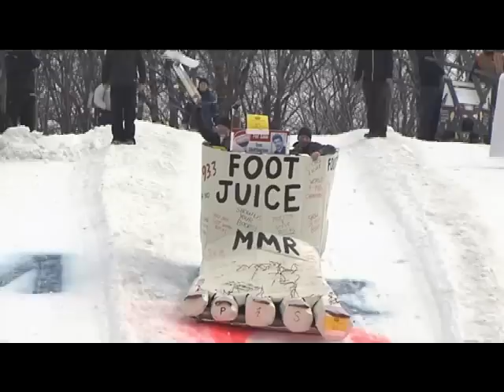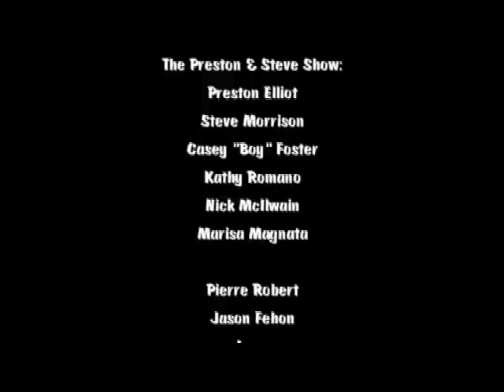WMMR Preston and Steve Show: Cardboard Classic 2009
Watch (in high quality) the wacky fun from WMMR's Day Off at the Slopes featuring the 2009 Cardboard Classic!